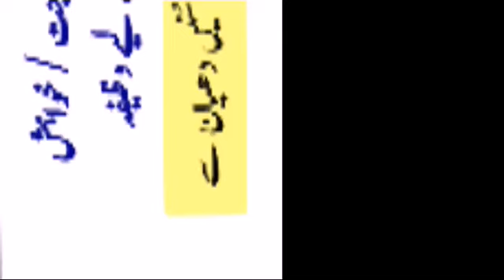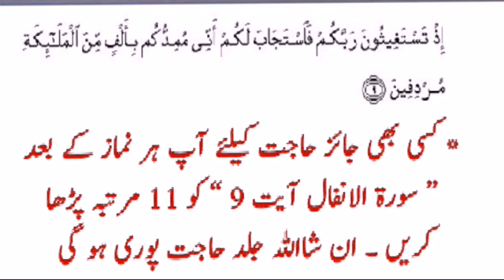Hajat Ke Liye Khaas Wazifa